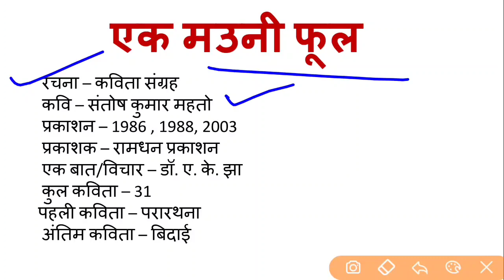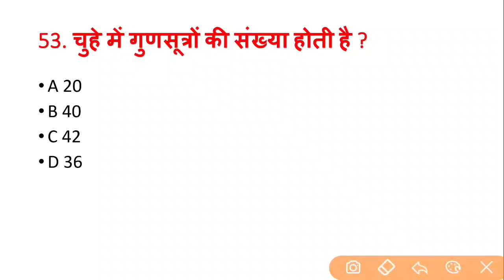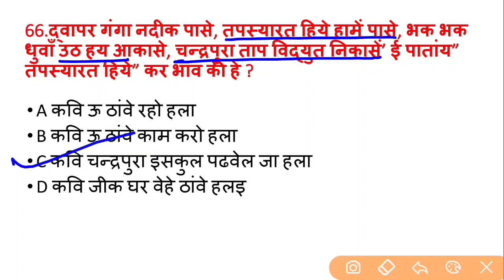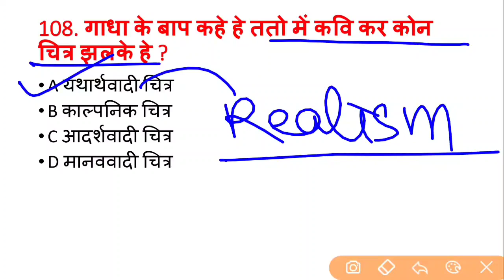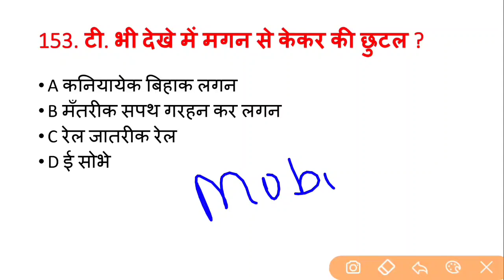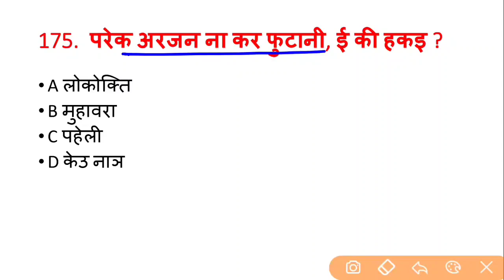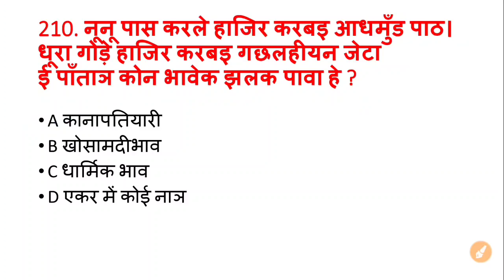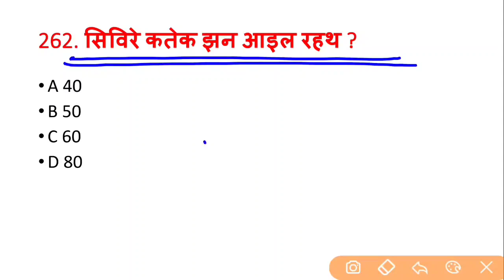Ek Mauni Phool II एक मउनी फूल II JSSC CGL II Full MCQ II 250+ MCQ II Khortha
🙏🙏जोहार 🙏🙏

इस विडियो में हमलोग सीखने वाले हैं :-
खोरठा कविता संग्रह - एक मउनी फूल
Class- 32 :- All MCQ Practice Set

Join Teligram for more updates and PDFs :-

अगर आप इच्छुक हैं तो हमें सपोर्ट करें ताकि हमलोग और भी बेहतर Content लेकर आ पाये :-

Khortha Previous Year All Papers part-2 -
जल्दी ही .

आनेवाली मैराथन Classes :-
• 500 mcq practice for utpad sipahi
• 500 mcq practice for jssc cgl
• 500 mcq practice for jssc ldc
• 500 mcq practice jharkhand daroga
• 1000 mcq practice khortha grammar
• 1000 mcq practice jssc cgl
• 1000 mcq practice utpad sipahi
• 1000 mcq practice jssc ldc
• 15 full length practice set for jssc cgl
• 15 full length practice set for utpad sipahi
• 15 full length practice set for jssc ldc

jssc ldc exam 2023
jharkhand daroga exam 2023
jharkhand sachivalay exam 2023

इस परिवार से जुड़कर अच्छा लगा होगा हम सभी को पूरी उम्मीद है, अगर किसी तरह की कोई त्रुटि रह जाती है तो इसके लिए हमलोग दिन रात लगे हुए हैं उसपर सुधार करने के लिए आप हमें कमेंट्स के माध्यम से भी जानकारी दें ।

                        धन्यवाद
       जय हिन्द जय भारत जय झारखण्ड
                🙏🙏 जोहार 🙏🙏